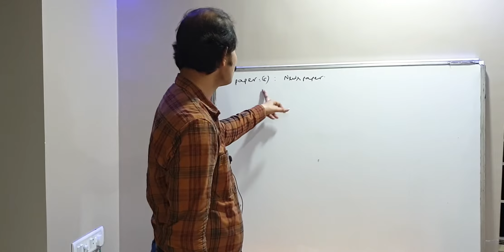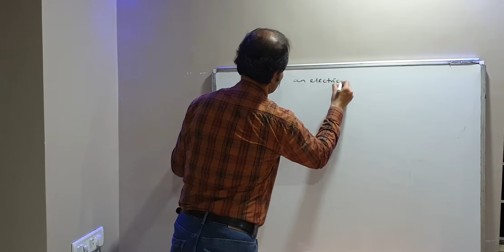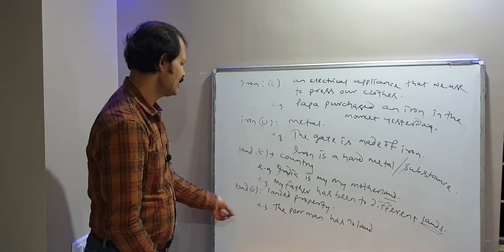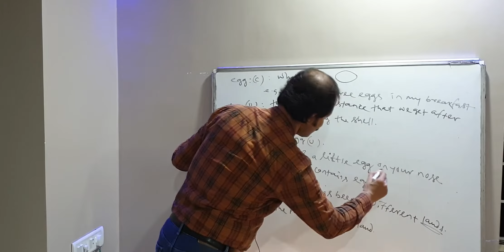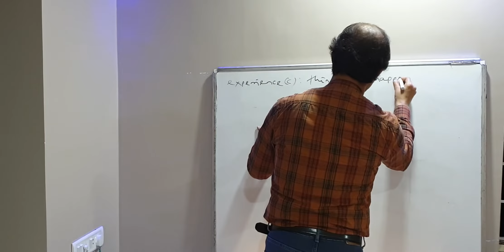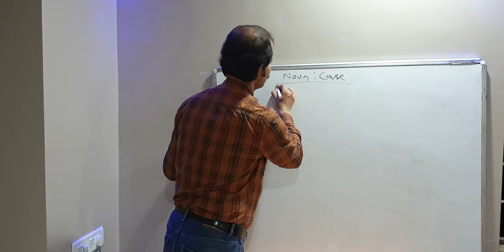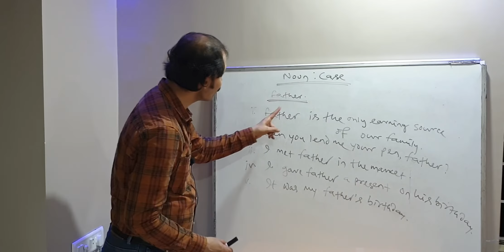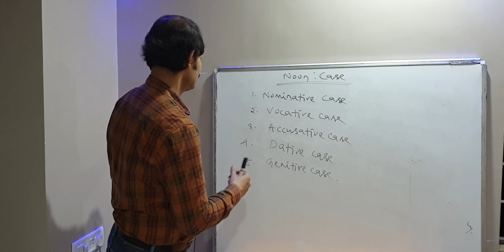PK Sir's English class: Summer course: Parts of speech: Lecture 3